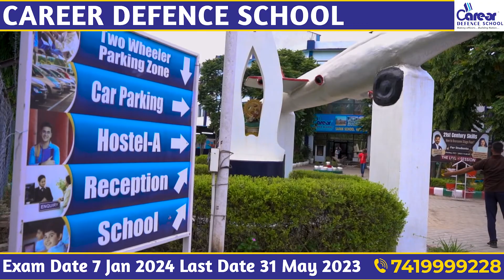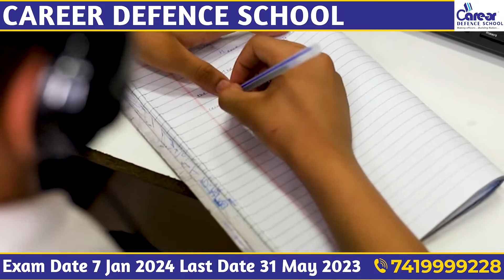Career Defence School Ambala | Inside of Our School | School Pictures | Er.Vinay Rai | 7419999228